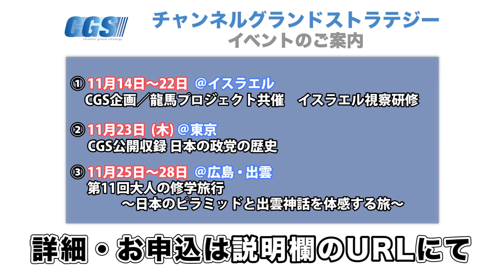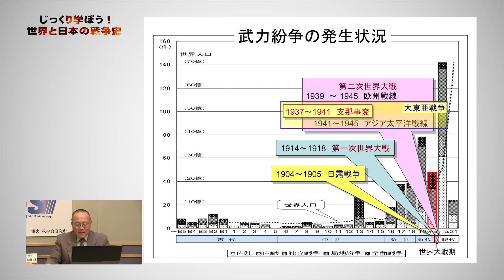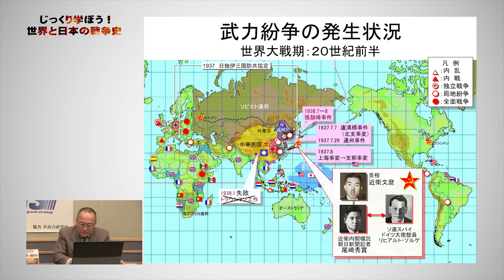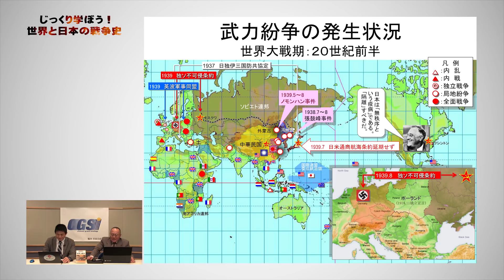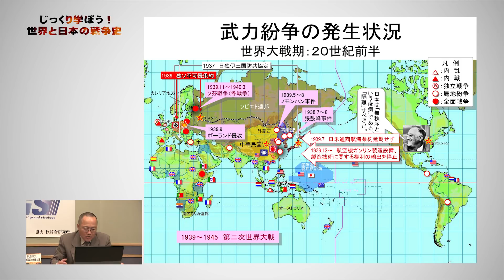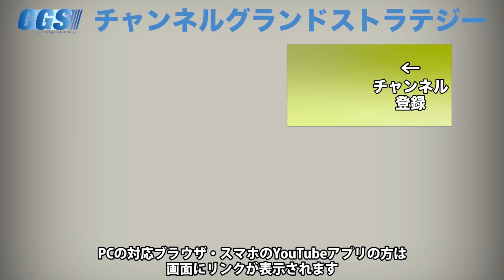第二次世界大戦の始まり【CGS 世界と日本の戦争史 第24回】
今回のじっくり学ぼう！世界と日本の戦争史は第二次世界大戦へと突入します。様々な戦争が起こって各国の関係も複雑な中でどのようにして第二次世界大戦は始まって行くのでしょうか。

①11月14日〜22日 ＠イスラエル イスラエル視察研修

②11月23日（木） ＠東京 CGS公開収録 【日本の政党の歴史 / 倉山満氏】

③11月25日（土）＠広島・出雲第11回大人の修学旅行～日本のピラミッドと出雲神話を体感する旅～

④12月8日（金）＠東京 イシキカイカク大学 開講記念リレー講演会

⑤12月9日（土）＠東京  歴史勉強会 【世界を動かす共産主義とグローバリズムの歴史 / 吉重丈夫氏】

⑥12月16日~17日　＠伊勢神話を体感する会　修養団

⑦12月23日（土） ＠大阪 イシキカイカク大学 開講記念講演会